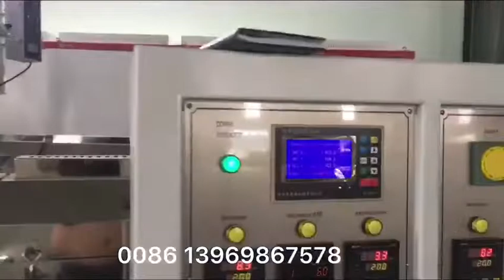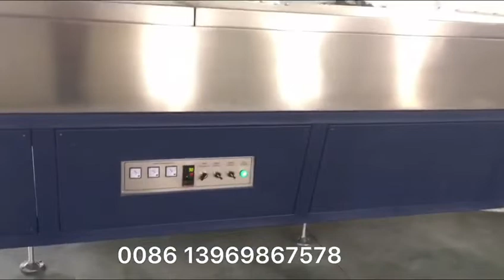woven bags yarn extrusion line artificila grass yarn machine sunshade mesh produce line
woven bags yarn extrusion line artificila grass yarn machine sunshade mesh produce line Qingdao Delta Plastic Machinery  locate  in Jiaozhou Qingdao city , Shangdong Provice we are very near to airport and seaport .
 We are  professional to make all kinds of soft/flexible/spiral/reinforced  hose machine.  like EVA vacumm clearer hose machine, swimming pool suction hose machine, PVC PU air duct machine, sink hose machine, corrugation hose machine.etc.
       We are also professional make PET  strap production line, PP straps line, cord straps line, broom/fish net/rope monofilament making machine.  we are making plastic profile machine, board machine, irrigation hose machine, granulator machine and waste plastic recycle machine.
Our factory has succeeded in developing various Plastic Machinery production lines on the basic of advanced technology ,high automation degree ,high efficiency and saving energy. Excellent quality , low price , good service are our main advantages.  Honest and Trust in business are our first focus.
We are sincerely invite you , come to visit our factory !
1.
vacuum cleaner hose production line
оборудование для производства шлангов пылесоса
1.1
EVA vacuum cleaner hose machine
линия по производству шлангов для пылесоса EVA ЭВА
1.2
Steel wire reinforced PVC flexible vacuum hose machine
Линия по производству ПВХ эластичных шлангов армированных проволокой для пылесоса

1.3
Steel wire and yarn reinforced flexible vacuum cleaner hose machine
Линия по производству эластичных труб армированных проволокой и волокном для пылесоса

2.
Plastic flexible and spiral hose produce machine
Оборудования для пластмассовых шлангов и труб навивки
2.1
PU air duct hose production line
Линия по производству труб вентиляционных полиуретановых
2.2
Single wall corrugated pipe production line
линия производства труб гофрированных одностенных пластичных
2.3
PVC rib spiral reinforced hose production line
Линия по производству ПВХ ребер твердых и мягких
2.4
PP wrapping guard spiral hose production line
Линия по производству ПП спиральных шлангов для защита кабелей
2.5
PVC garden hose production line
Линия по производству ПВХ садовых шлангов
2．6
PVC steel wire reinforced hose production line
Линия по производству ПВХ усиленных труб армированных проводом
2.7
PVC hose production line
Линия по производству ПВХ шлангов
2.8
rubber soaker hose production line
линия для производства резиновых шлангов с пропиткой
2.9
Medical precision soft hose produce machine
2.10
PE  PVC  layflat  NBR fire fighting hose produce machine
2.11
Double wall corrugated pipe production line
3.
PP PET packing strap and monofilament produce machine
Линия для производства ПП ПЭТ упаковочной ленты и волочильное оборудование

3.1
PET PP strap packing belt production line
линия для производства ПЭТ  PP упаковочной ленты
3.2
PP strap packing belt production line
3.3
fiber packing belt production line
линия по производству хлопчатобумажной ленты волокна
3.4
Artificial grass yarn ,poly bags  yarn monofilament  machine
3.5
Brooms, wigs,zipper, rope monofilament machine
4.
  PP PE PVC solid wall pipe produce machine
линия для производства пластиковых труб сплошных стенок из ПП ПЭ ПВХ
4.1
HDPE water supply pipe production line
Линия по производству труб водопроводной ПНД
4.2
HDPE PP spiral pipe, carbon black pipe , COD produce machine
5.
Profile products produce machine
профильное оборудование
5.1
PVC door and window profile production line
Линия по производству ПВХ профилей для окна и дверей
5.2
PP PE PVC / WPC window sill, floor and wall  panel , decking produce machine
6.
Irrigation hose produce machine
оборудование для шлангов капельного орошения
6.1
flat drip dipper irrigation pipe production line
линия по производству шлангов с плоскими каплями
6.2
round dipper irrigation pipe production line
линия по производству шлангов с круглыми каплями
7.
Waste plastic recycle and granulator machine
7.1
PET bottle crush & wash recycle production lin
7.2
PP / PVC / Pet granulation production line

8.
  PET PP PVC EVA board and sheet produce machine
Линия по производству листов из ПЭТ ПП ПВХ ЭВА
8.1
PET PP PVC sheet production line
Линия по производству листов из ПЭТ ПП ПВХ
8.2
EVA solar panel film produce machine
Линия по производству ЭВА пленки для солнечных батарей
8.3
PVC foam board produce machine
Линия по производству ПВХ листов вспененных
9.
.Auxiliary machine

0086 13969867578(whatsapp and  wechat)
contact with : MS JESSICA SUN